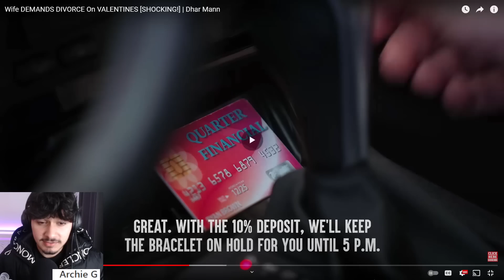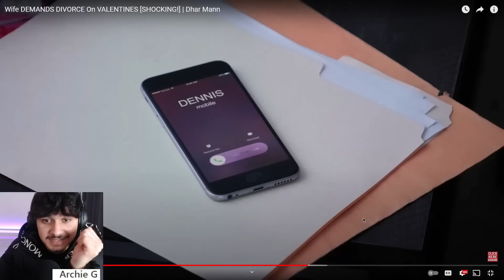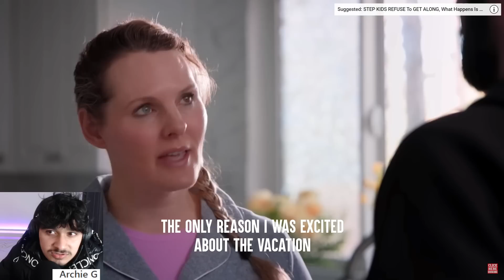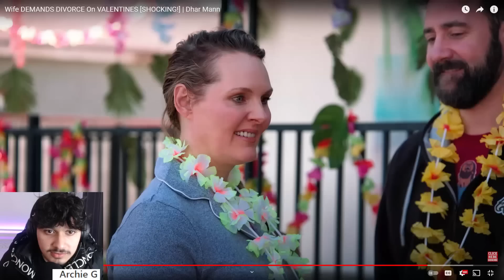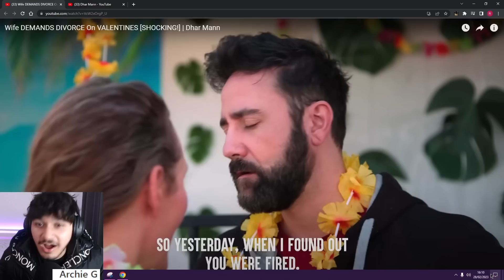Worst DHARR MAN Video Ever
Reacting to DHARR MAN (@DharMann )

Main Channel: @Rampz
Group Channels: @DROPOUTSUK